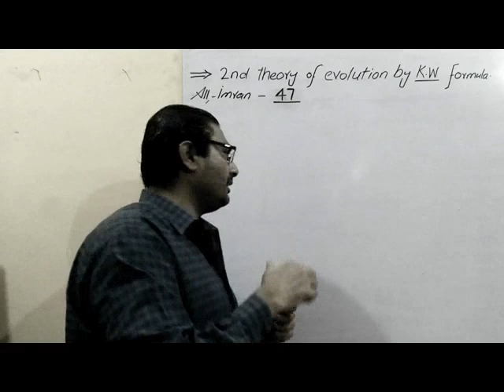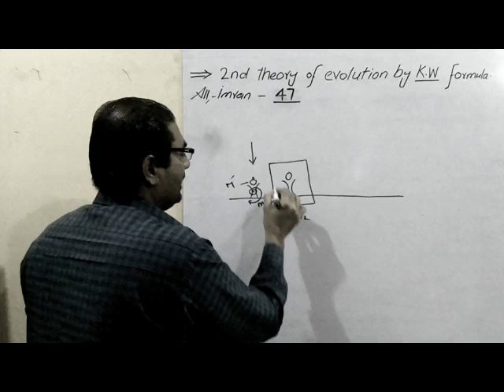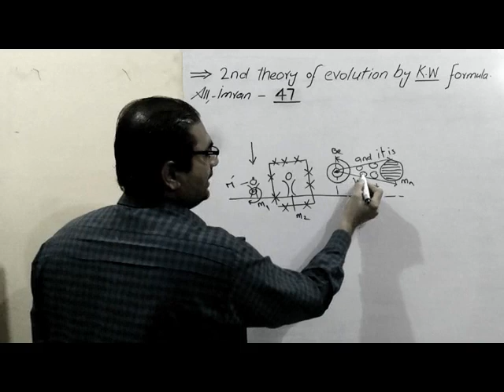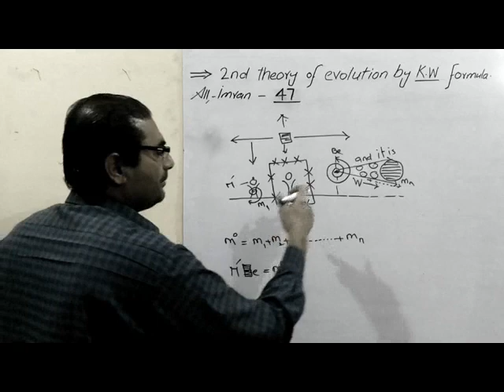2nd theory of the evolution by KWformula ,Al-'Imran ayat 47, Theory of Evolution 2nd Term by kw4mula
2nd theory of the evolution by KWformula ,
Evolution | Theory of Evolution Vs Special creation | evolution by kw4mula ,
KW4mula:s theory of evolution and evidence of evolution by kw4mula ,
1 Evolution concept, fprmula of variation and KW4mula & theory of evolution ,
Theory of Evolution | Natural selection | kw4mula ,
KHALID WAHEED's Theory of Evolution in EQUATIONAL KWformula ,
Evolution Introduction kw4mula ,
The Theory Of Evolution Explained in KW4mula ,
Theory of Evolution: How did KW4 come up with it? BY KWformula ,
The Quran and Evolution by kw4mula ,
The Quran and Theory of Evolution - Islam and Evolution - kw4mula ,
Theories of Evolution: KHALID WAHEED vs Darwan & others (Urdu Dubbed) ,
Islam's Best formula to Evolution by kw4mula ,
KW4's Theory Of Evolution with MATHEMATICALLY formula ,
KW4 Theory 2: Evolution [Urdu & formula] ,
2nd. Behavioral Evolution by KWformula ,
Evolution - Theories of Evolution - KHALID's 2nd Theory of Natural Selection ,
Evolution from ape to man.with kw4mula ,
Evolution theory in Islam : kw4mula ,
The Theory of Evolution: An Introduction | kw4mula ,
KW4:Theory of Evolution/Evolutionary Theory of Herbert Spencer VS khalid waheed LAYYAH by KWformula ,
Chemical Theory of Origin of Life | Evolution | KW4 | kwformula ,
EVOLUTION in One Shot - All Theory, Tricks & PYQs fail against KWformula ,
Khalid Waneed  vs Darwin's Theory of Evolution and Objections - KWformula ,
Theory of Evolution 2nd Term by kw4mula ,
Al-'Imran ayat 47,
Surah Ali-imran Ayat 47 formula Quran with equation|سورة ال عمران ,
Ep#47 formula Quran Surah Al-Imran Word by Word with kw4mula ,
Surah 3 Ali Imran Ayat 47 by kw4mula ,
003 Surah Ale Imran- 47 Grammar Formula ,